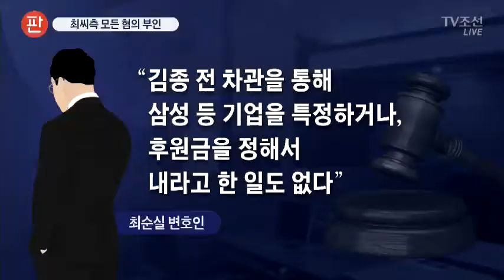최순실, 억지 공방으로 실체 왜곡?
최순실씨는 지난번과 달리 재판에 나오지 않았습니다. 변호인이 대신 나서 모든 범죄 혐의를 부인했습니다. 심지어 조카 장시호씨는 삼성으로부터 지원금을 받았다고 인정했는데, 최씨는 모른다고 했습니다.